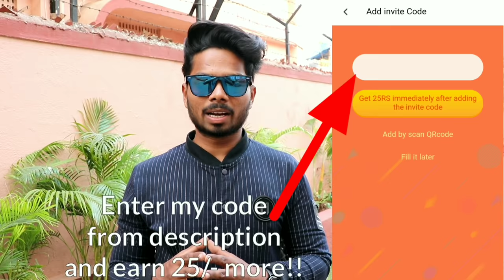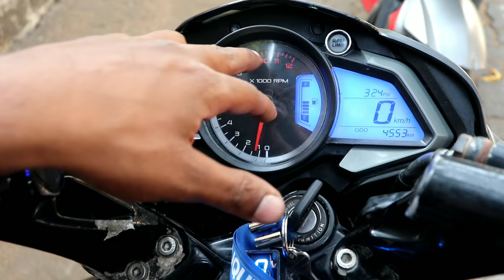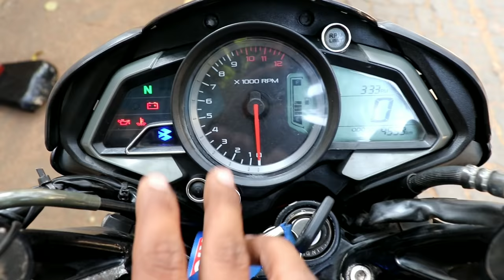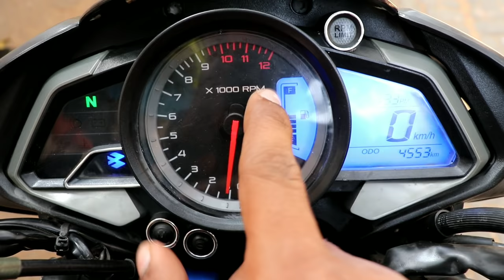Racing CDI for all Motorcycles RPM lock removed 12000+ Rpm | Pulsar Ns 200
Invite code- 02OE73

List to buy cdi

Pulsar ns 200

Yamaha rx135

hero impulse

honda unicorn

Honda dazzler

Apache (160 and180)

Puslar (180 and 220) UG4

Hero karizma

Yamaha fz16 v1

Pulsar (150 and 180) UG3

Yamaha fz16 v2

Yamaha r15 v1

Yamaha fz16 v2 single map

Yamaha fz16 v1 single map

Yamaha YBX -125 single map

Pulsar 135

earn paytm
earn paytm cash daily
free money
free money apps